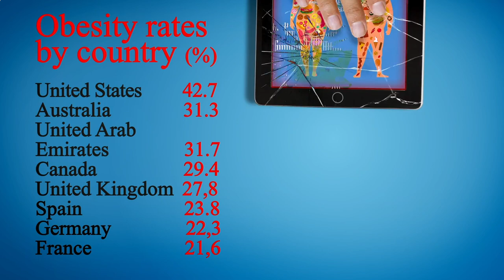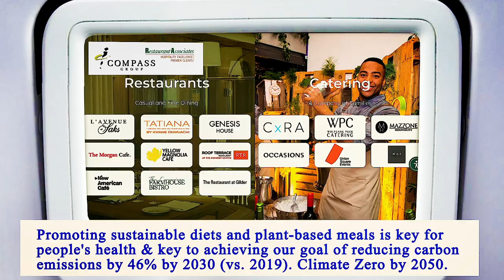Nearest Restaurants to Me Manhattan 10018 NY, New York County, New York, United States